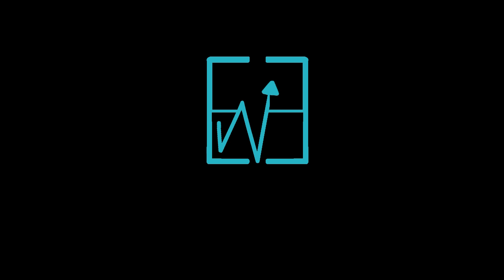PRA ONDE VAI SEU DINHEIRO?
Descrevemos hoje pra onde vai o salário de um brasileiro médio e as opções de investimento para quem consegue guardar dinheiro e quer investir.